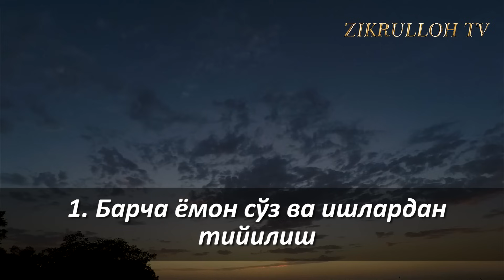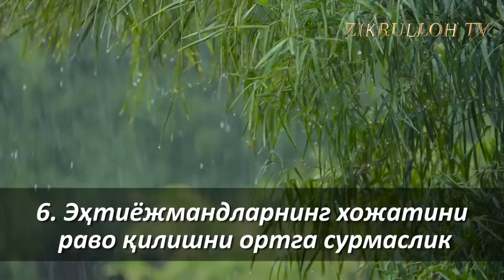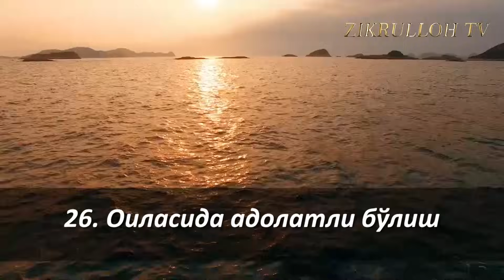INSONNI BAXTLI QILADIGAN 30 TA XULQ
Assalomu alaykum va rohmatullohi va barokatuh. Ushbu videoda insonni baxtil qiladigan 30 ta xulq jamlangan. Agar har birimiz mazkur xulqni o'zimizda mujassam qilsak in sha Alloh hayotimiz go'zal bo'ladi.